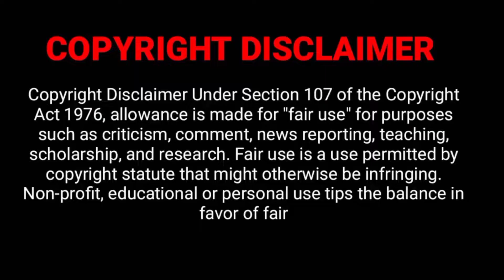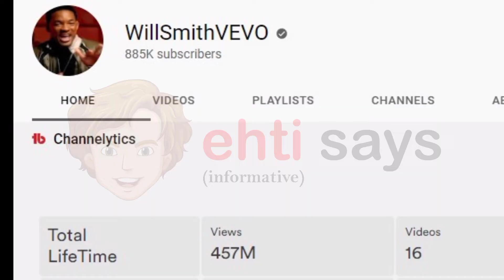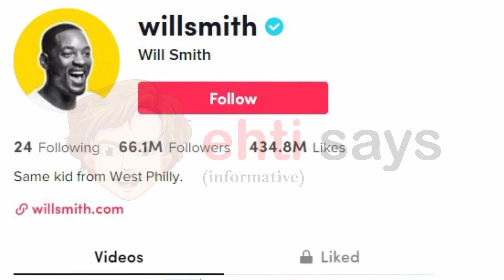Will Smith (Actor & TikToker) Net Worth,2022,Age,Biography,Instagram,TikTok